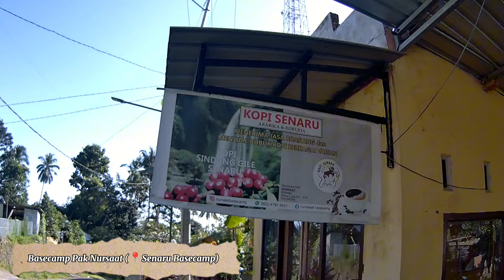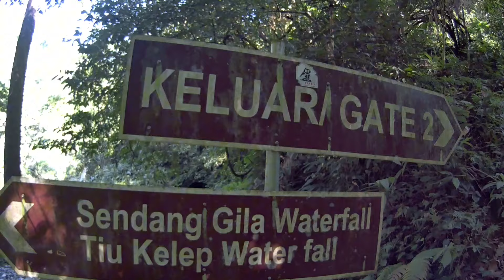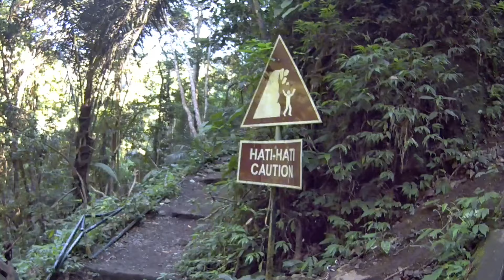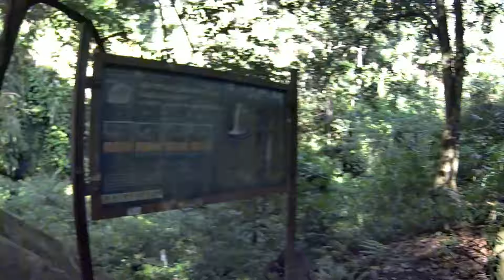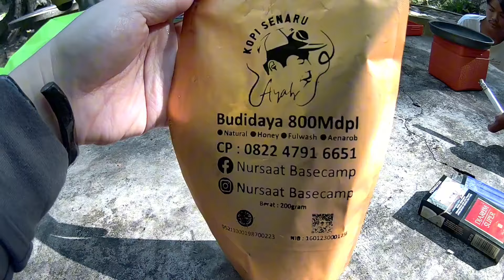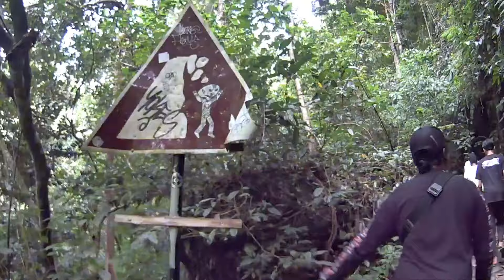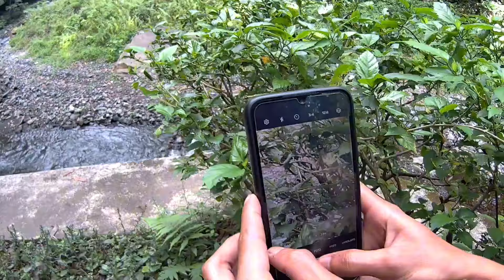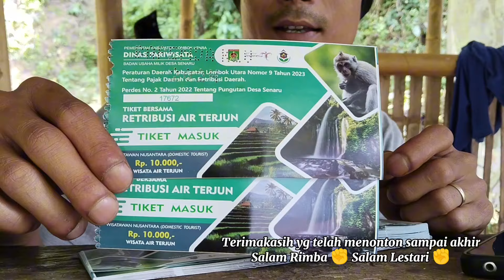DOKUMENTASI SENDANG GILE TIU KELEP WATERFALL SENARU MT.RINJANI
di Jalur PendakianMt.Rinjani via Senaru kita juga bs explore 2 air terjun yg populer yaitu Sendang Gile waterfall & Tiu Kelep waterfall yg jarak ny berdekatan kedua ny...alias 1 x bayar tiket..untuk detail jalur nya silahkan simak video ny...
di Jalur Pendakian Mt.Rinjani via Senaru ini tersedia banyal homestay dan penginapan tp d anatara yg lain kami pilih basecamp paling legend dan gratis yaitu basecamp Bpk.Nursaat yg lokasi ny depan mesjid..

info tiket masuk sendang gile & tiu kelep serta bagaimana rute ny bs d lihat lengkap pd tayangan..

trimakasih yg brkenan liat & suport chanel sederhana kami..smoga Allah bls dg bnyk kebaikan dlm hidup kalian smua 🤲

Salam Rimba
Salam Lestari